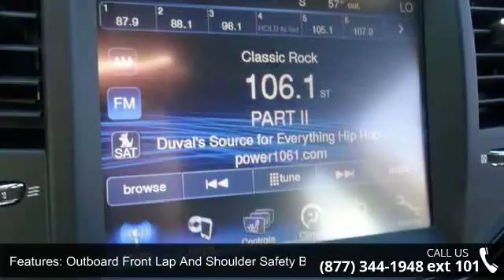2014 CHRYSLER 300 300S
Orange Park Dodge in Jacksonville, FL treats the needs of each individual customer with paramount concern. We know that you have high expectations, and as a car dealer we enjoy the challenge of meeting and exceeding those standards each and every time. Allow us to demonstrate our commitment to excellence!